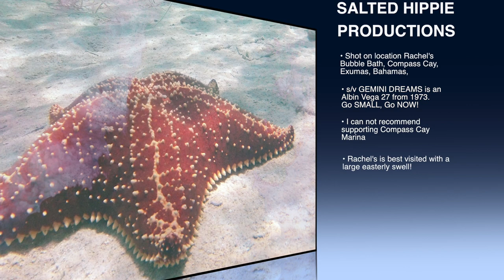s/v GEMINI DREAMS, S09E10, Rachel's Bubble Bath, Compass Cay, Exumas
Spent an afternoon at Rachel's Bubble Bath with the GoPro and Drone.  The conditions were perfect!

ABSOLUTE BEST GEAR OVER THE LAST 9 SEASONS ,

▶ MANTUS Supreme
▶ MANTUS Chain Swivel
▶ MANTUS Chain Hook
▶ FORTRESS FX-16
▶ Lewmar 16CST Single Speed Self Tailing
▶ NER Endura Braid 10mm
▶ NER Endura Braid 8mm
▶ VICTRON SmartSolar MPPT
▶ RENOGY 300w 60cell Panel
▶ MAGMA Original Kettle
▶ MAGMA Cookware
▶ FUSION RA-70NSX
▶ YETI Tundra

Future additions,
▶ $$$$ BATTLE BORNE LiFePO4
▶ $$$$ PRIMUS WIND POWER AIR SILENT X

▶ GoPro Hero8
▶ DJI Mavic Air
▶ ND's For Mavic Air
▶ SONY a6000
▶ SONY a6400
▶ SONY 20mm F2.8 Prime Fixed Lens
▶ Rokinon 12mm F2.0 Lens
▶ DJI RONIN
▶ Gaff Tape
▶ Video Light
▶ Power Grip
▶ BLUE Yeti USB Mic
▶ RODE Video Mic Pro Plus
▶ ADOBE Premiere Pro
▶ ADOBE Photoshop
▶ ADOBE Creative Cloud

Storage and Protection,

▶ LOWPRO Camera Bag
▶ LaCie 4TB Rugged Hard Drives
▶ PELICAN Memory Card Organizers
▶ PELICAN 1600 Master case
▶ PELICAN Mavic Air Case
▶ DICAPac Case

For those Hemingway Days,
▲ Leather Camera case
▲ Panama Hat
▲ Stetson version

FOLLOW ME,

BE GROOVY! THANKS FOR HANGING OUT!
Wes, the Salted Hippie